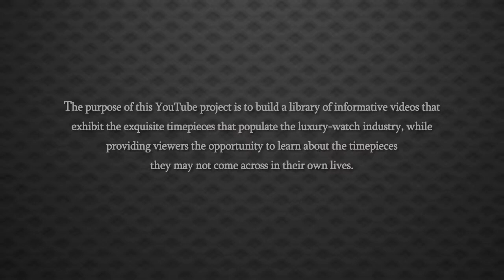Perrelet A1015 B Stainless Steel Automatic Date Watch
The stainless steel case surrounds a black-sunburst dial, while an automatic movement powers the hands, and the big-date display. The case measures 36mm wide without the crown, and is water resistant down to 50m.